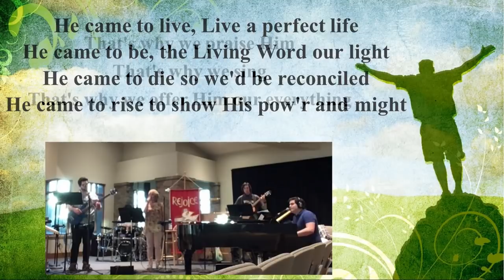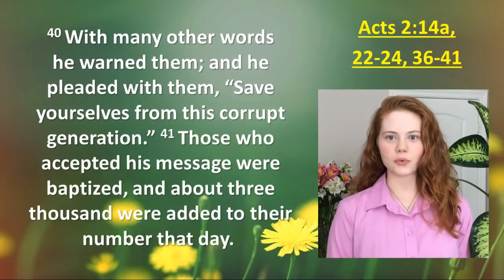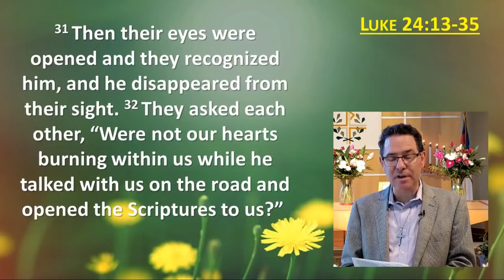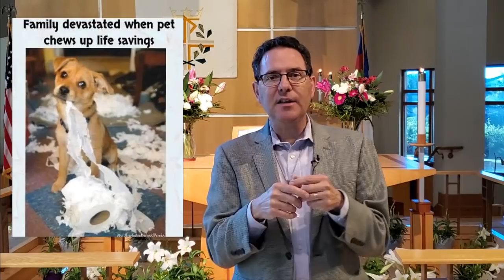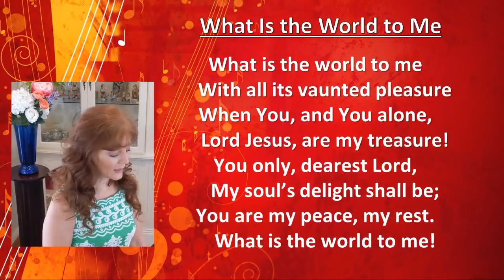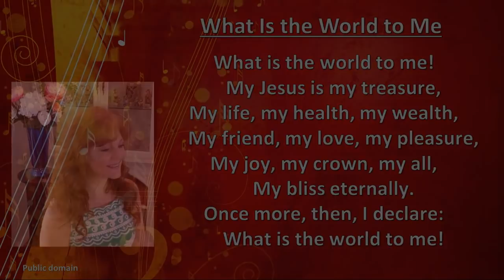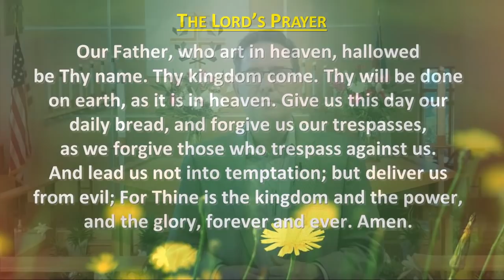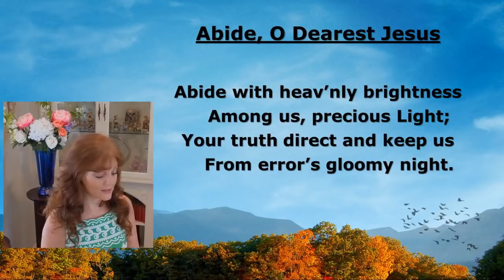Worship Service 4-26-20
Worry—it's universal. It's as much a part of life as breathing. Yet Jesus said, Don't. Don't worry! Easier said than done. In this 3-part series, we explore what Jesus had to say about worry. We’ll discover where worry comes from, why it's so difficult to overcome, and what you can do to conquer it. It's particularly relevant for this time in which we find ourselves.  Today we discuss how seeking first your own security will fuel worry, but seeking first the agenda of God will free you. .

My Next Step(s):
I will shift my devotion from the things of this world to God’s Kingdom.
I will make a list of the things that I am concerned about in life.
I will surrender my list of concerns to God.
I will choose not to worry about tomorrow.